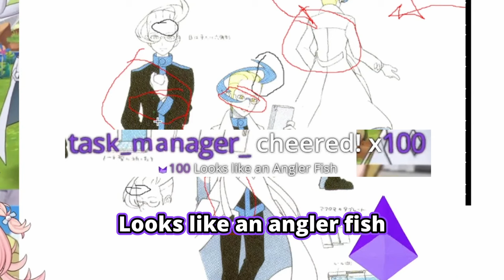Pippa Before and After Colress